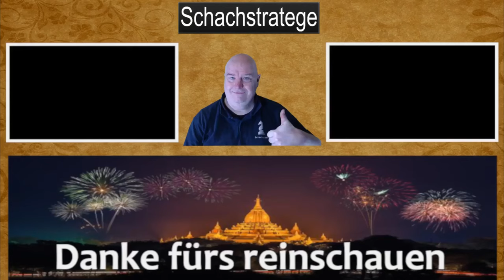der aktive König | kleine Erinnerung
Der aktive König ist das A und O im Schach respektive im Endspiel. Gegnerische Bauern angreifen, blockieren uvm gehört zu seinen Standardaufgaben. Dieses kleine Video soll eine kleine Erinnerung daran schaffen, dass ihr das nie vergesst !